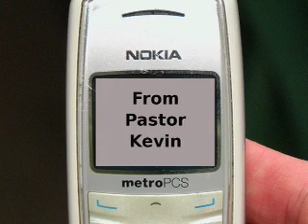Text Messages From God Part 1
Nik got a message. Will he get the message? From the mind of the Miami Vineyard.